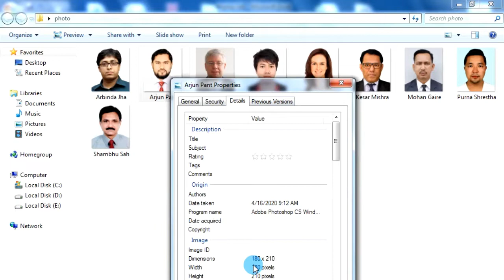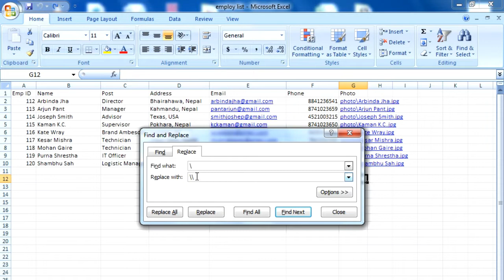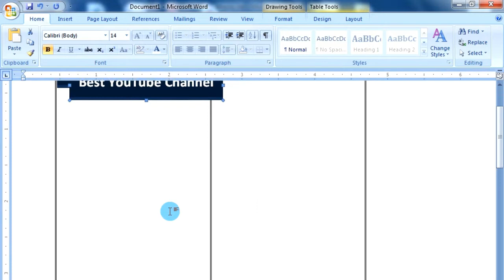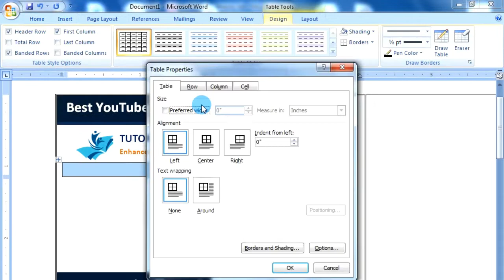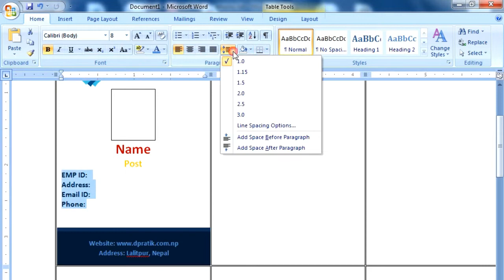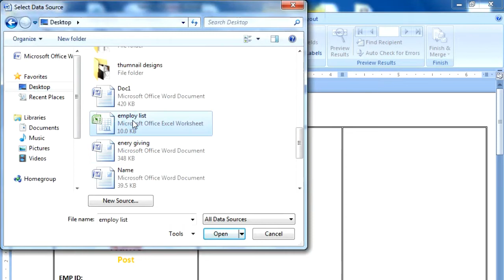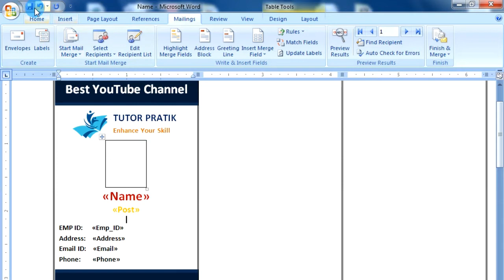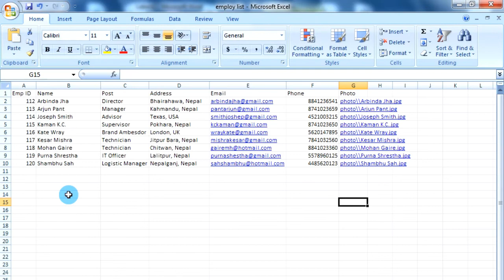Auto Generate Multiple ID Cards In Microsoft Word On Single Click | MS Word Tricks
Want you to create multiple ID Card in word for your Office or Business Staffs in just One Click? Then answer will be: Yes. You can easily design and generate multiple ID Cards in just a single click. And you can do this in Microsoft Word.